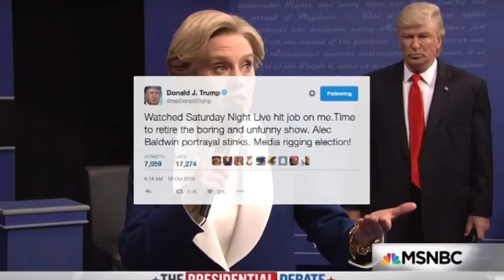Trump accuses ‘SNL’ of ‘hit job,’ media of ‘rigging election’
Donald Trump’s tumultuous week was skewered mercilessly on this weekend’s “Saturday Night Live” on NBC. And the Republican nominee took to Twitter on Sunday morning to offer his review.
“Watched Saturday Night Live hit job on me,” Trump tweeted. “Time to retire the boring and unfunny show. Alec Baldwin portrayal stinks. Media rigging election!”
During the opening sketch, Baldwin’s Trump vows to do three things in the town hall forum against Hillary Clinton (played by Kate McKinnon), who was introduced as “President Hillary Clinton.”
“I’m going to huff, I’m going to puff, and I’m going to blow this whole thing,” he says. Both presidential hopefuls are asked if they view themselves as role models for children, and Baldwin’s Trump explains why he doesn’t need to be one.
“I’ve been helping kids my whole life,” he says. “I love kids. I love them so much, I marry them.”
The Trump campaign’s decision to invite Bill Clinton’s accusers to the second presidential debate was also mocked.
“They need to be respected,” Baldwin says as Trump. “They need their voices heard.”
“What about all the women accusing you of sexual assault?” co-moderator Martha Raddatz (played by Cecily Strong) asks.
“They need to shut the hell up,” he replies. Later on the show, “SNL” dropped the hammer on the mounting allegations of sexual misconduct against Trump with “Melanianade,” a music video set to Beyoncé’s “Lemonade” featuring impersonations of several women, including Trump’s wife, Melania.
“I’ve stood by your side this whole campaign, your beautiful, dutiful Melania,” says the would-be first lady, played by Strong. “I can’t take it anymore. I am your wife.”
Trump’s daughters, Ivanka and Tiffany, campaign manager Kellyanne Conway, and former “Celebrity Apprentice” contestant and current Trump surrogate Omarosa Manigault are also portrayed in the sketch.
The women then say together, “You’re breaking us, taking it for granted that we’d always be there.”
“But one day soon, Donald, you may wake up and this bomb pussy-bow blouse will be gone,” Strong says as Melania.